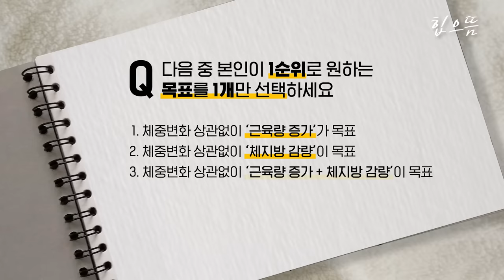[ENG] 이곳은 곧 마른 비만의 성지가 됩니다🙏🏻 I 마른비만 원인부터 솔루션까지 다 알려줌!🧐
00:00 오프닝
00:27 마른비만 정의
01:17 꼭 짚고 넘어가야 할 부분
03:10 step.1 선택
10:30 step.2 운동
14:25 step.3 식단
17:53 최종 요점 정리